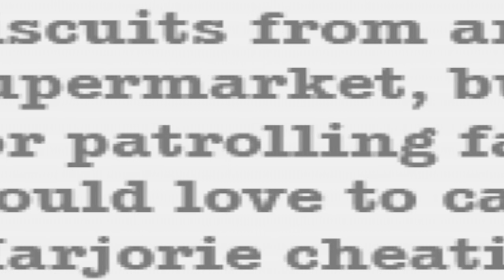Little Britain is the WORST game ever made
Little Britain for the PS2 is perhaps one of the WORST videogames we've ever played...
It's REALLY bad.